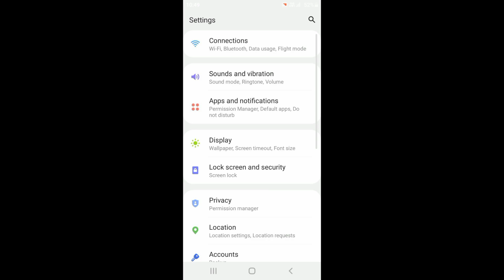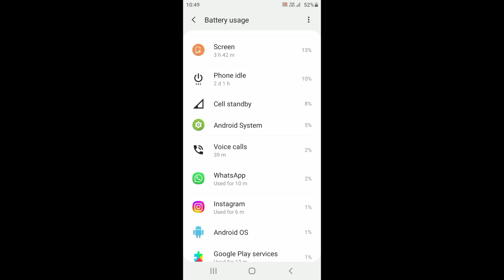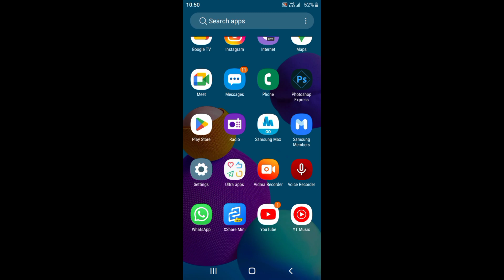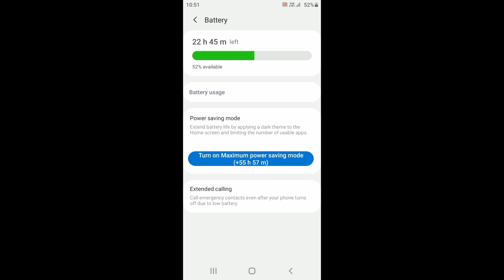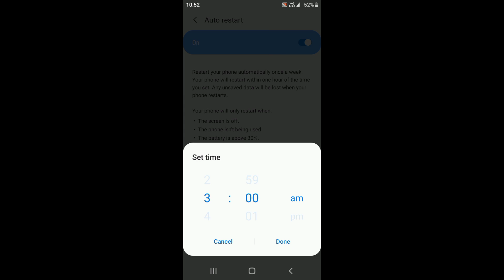Samsung M01 Core Battery Backup Increase Battery Backup badhye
Video link

Video link

Video link

Samsung M01 Core

Battery Backup

Battery Backup badhye

Battery Backup Increase